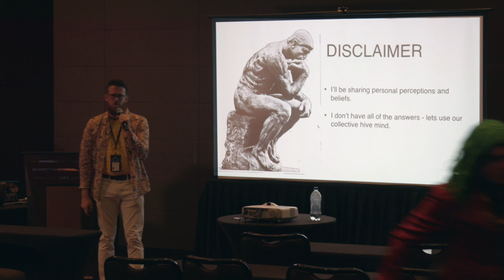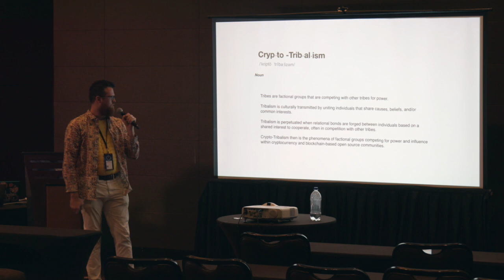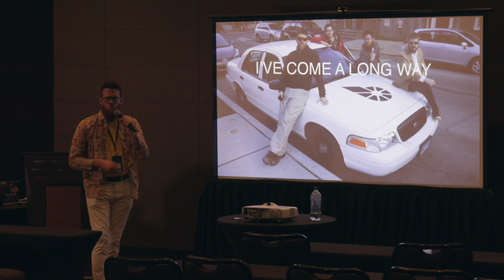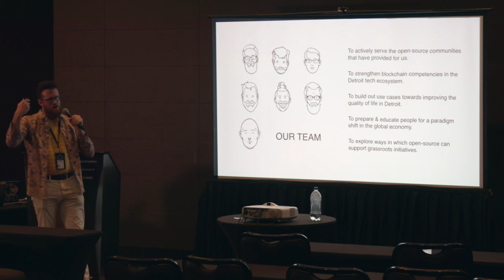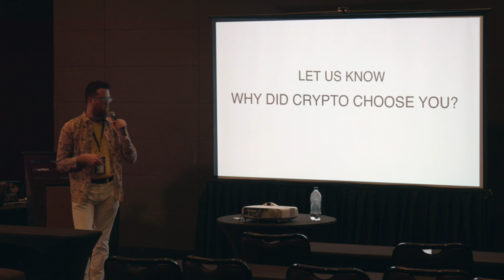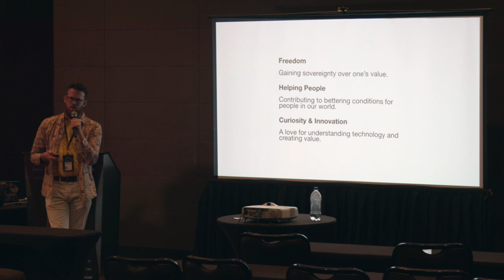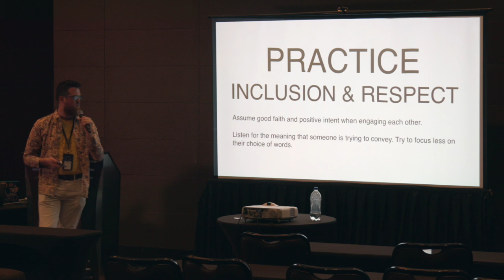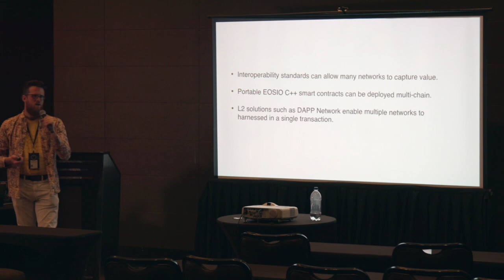WCC 2019 Ron Konsdorf with 'Moving past Crypto Tribalism'